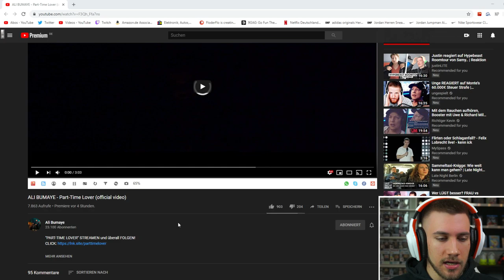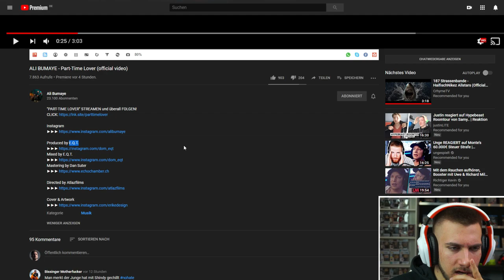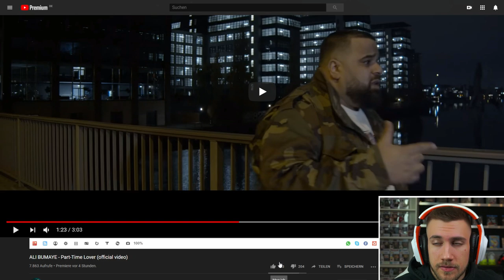ALI BUMAYE - Part-Time Lover (official video) - Reaction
►Für Ali

Flo M.
Postfach 11 61
25442 Quickborn

Flo M.
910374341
Packstation 117
25451 Quickborn